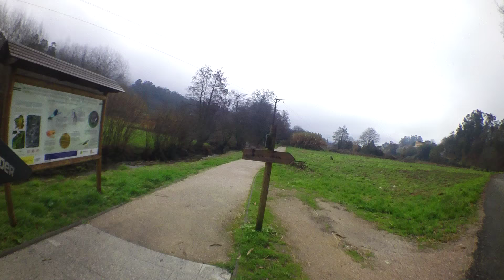MUIÑO DE LIÑARES EN MOS DOMINGO 14-1-2018 Y LA GARZA